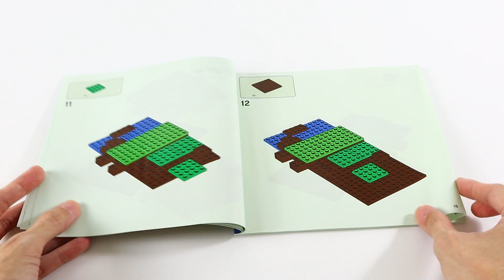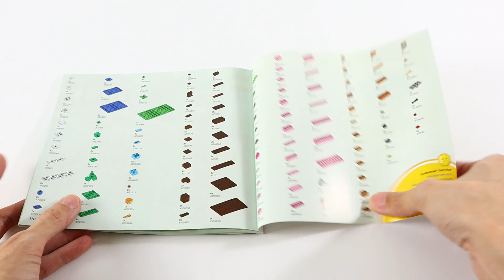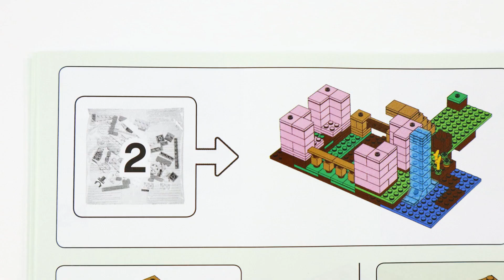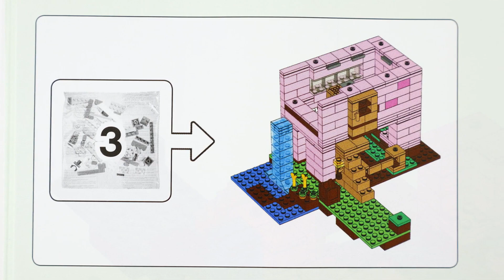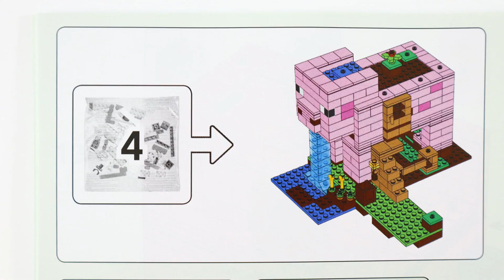LEGO Minecraft 21170 The Pig House Speed Build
Lego Minecraft 21170 - The Pig House - Bricks Melody Speed Build Video & Review

SET INFORMATION:
Indulge a Minecraft™ player’s passion for the game with LEGO® Minecraft The Pig House (21170). All the fun, creativity and adventure of Minecraft with added hands-on, LEGO brick versatility.
Authentic LEGO® Minecraft™ building playset featuring popular gaming character Alex, an iconic Creeper™, 2 pigs, accessories for Alex and carrots for the pigs.
Kids use Minecraft™ skills to build a pig-shaped house, open the side and remove the roof to explore hidden rooms, hide from the Creeper™, care for pigs – and detonate a house-collapsing explosion!
For ages 8 and up. The perfect gift for kids wanting to take their Minecraft™ play to the next level.
Measuring over 5.5 in. (14 cm) high, 8 in. (20 cm) wide and 7.5 in. (19 cm) deep, the set encourages hands-on creativity and looks amazing on display in any Minecraft™ fan’s room.
This LEGO® Minecraft™ set is made to last, endlessly reconfigurable, and easy to combine with other LEGO Minecraft sets.
The extensive range of LEGO® Minecraft™playsets bring the online Minecraft game to life with characters, scenes and features recreated with an imaginative mix of long-lasting LEGO bricks.
LEGO® components fulfil rigorous industry quality standards to ensure they are consistent, compatible and connect and pull apart perfectly every time – and it’s been that way since 1958.
LEGO® components are dropped, heated, crushed, twisted and analyzed to ensure they satisfy strict global safety standards.